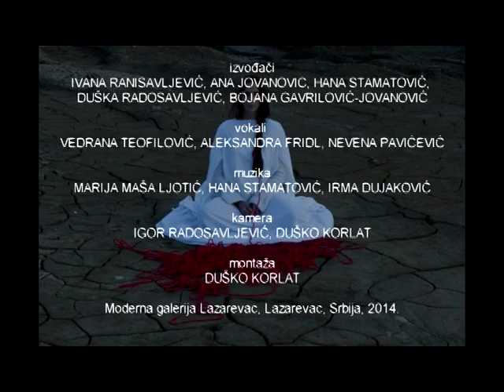Performance ''She Within Me'', by Ivana Ranisavljevic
Performance: „She Within Me“
Author: Ivana Ranisavljevic
Performers: Ivana Ranisavljevic, Ana Jovanovic, Hana Stamatovic, Duška Radosavljevic, Bojana Gavrilovic-Jovanovic
Vocals: Vedrana Teofilovic, Aleksandra Fridl, Nevena Pavicevic
Camera: Dusko Korlat, Igor Radosavljevic
Video editing: Dusko Korlat

Modern Gallery Lazarevac, Lazarevac, Serbia, 2014.